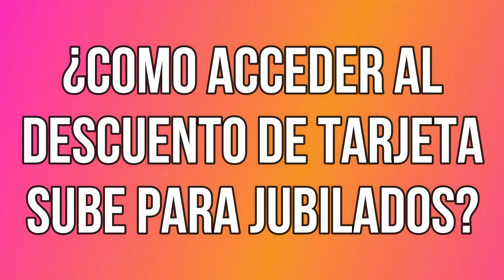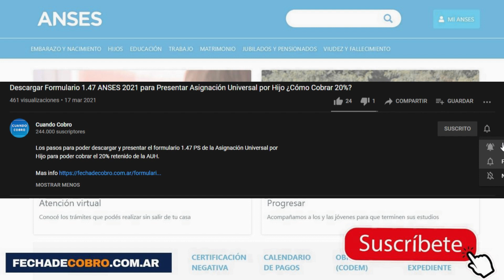Tarjeta SUBE Gratis para jubilados en Trenes, Subte y Colectivos ¿A quien le corresponde?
ANSES informa la pre inscripción para acceder a los descuentos de la tarjeta SUBE para jubilados.